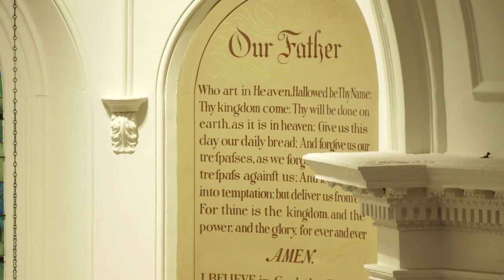Maundy Thursday 2021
Maundy Thursday at St. John's Lutheran in Charleston South Carolina.
With each passing day, we are traveling through this week known as Holy Week as we make our way to the Cross with Jesus.  Thursday (April 1) is the day known as Maundy Thursday.  It was on this day and night that Jesus met with his disciples in the upper room and gave to them, and us, what we know as the Lord's Supper.  It was on this same day when Jesus gave to us a new commandment, "that we love each other as he has loved us." It is also on this day when our Lord is arrested.

Permission to Stream the music in this service obtained from ONE LICENSE, license number through April 20 is A-733139.